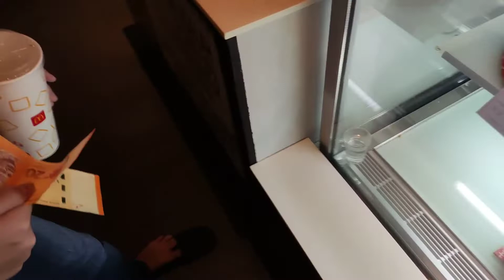Bonding Time with My Children's | IOI City Mall Putrajaya